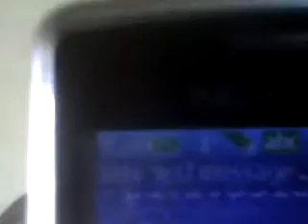nokia 6300 Mobile charging without charger by Ashish R. part 3.3gp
My mobile phone charges without any charger. just have a watch at this video and tell me how is it... by Ashish R. Yadav